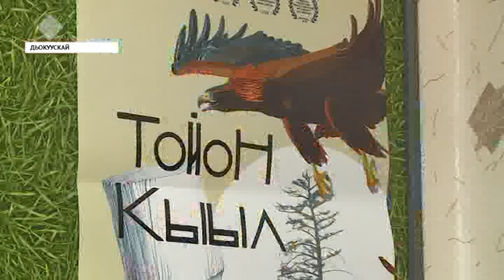Норуоттан тахсыбыт киинэ артыыһа Степан Петров 74 сааһын бэлиэтээтэ